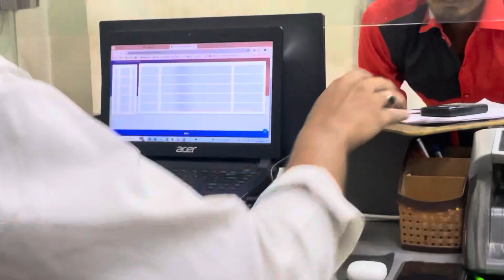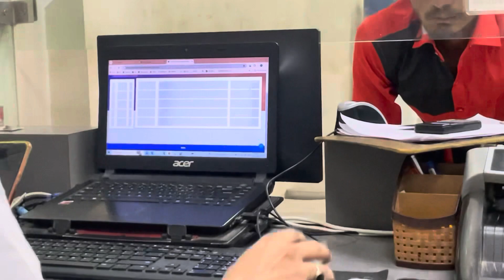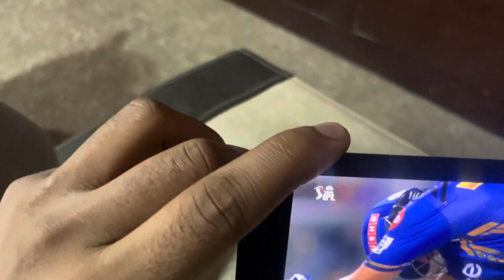Aaj Se Ghumne Ki Planning Suru | Kaha Ja Rahe Hai Hum ? | Aqqu Ne Surprised Krdiya Aakr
Flights Tickets Bhi done Krdiya kaha jaa rahe hai hum ek din din mai nikal lenge apni destination pr vlog dekhte rehna acche acche vlog   Aayenge